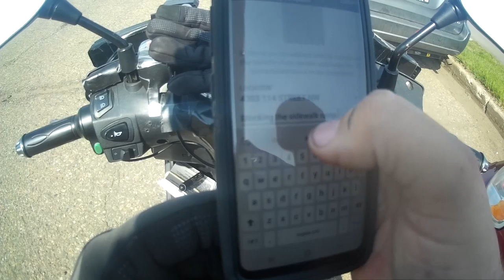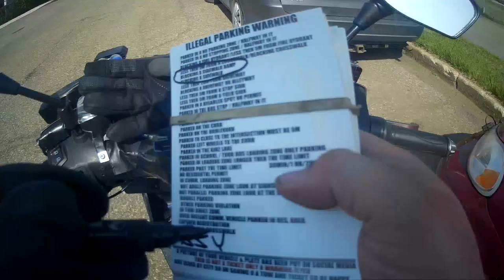WORLDS MOST STUPIDEST PEOPLE